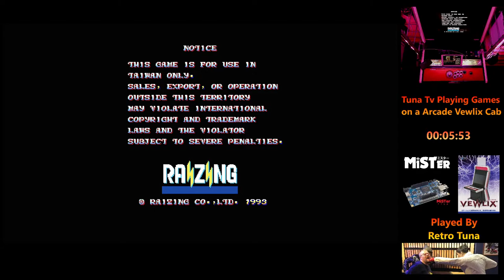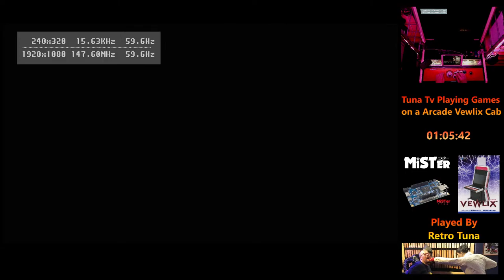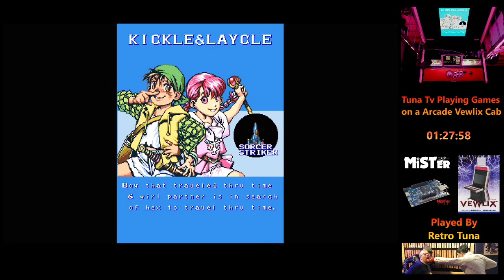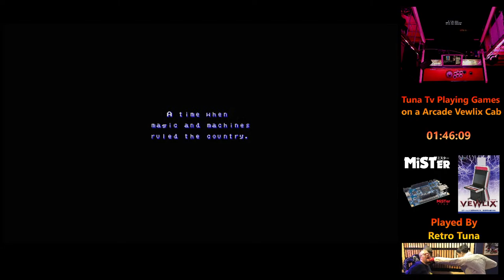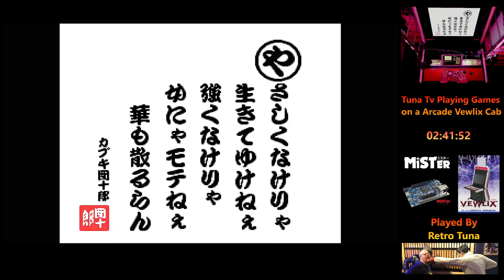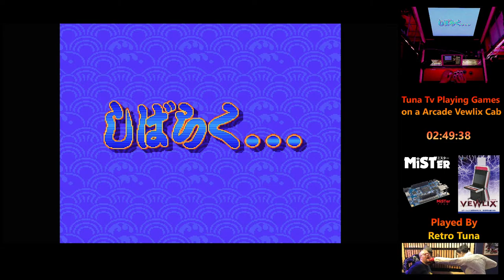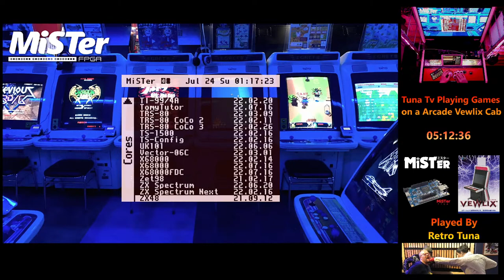Tuna Let's Play Some Games FPGA On a Vewlix Cab